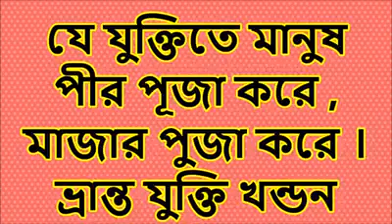waz(67)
zahir raihan2